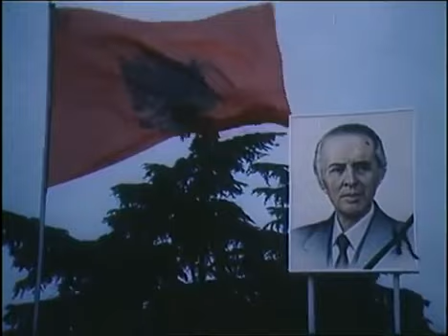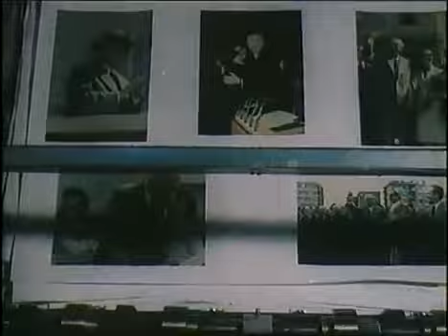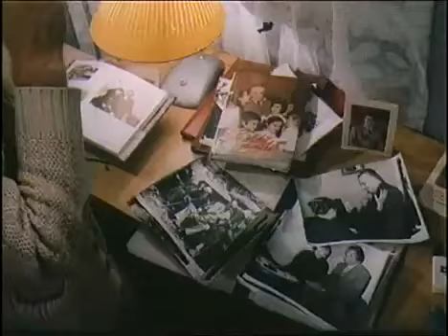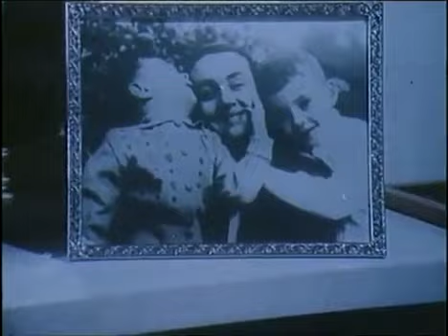Unser ENVER HOXHA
ENVER HOXHA: UNERMÜDLICHER KÄMPFER GEGEN DEN MODERNEN REVISIONISMUS

EIN LEBEN FÜR DEN KOMMUNISMUS
 Geb. 16. Oktober 1908 in Gjirokastra; gest. 11. April 1985 in Tirana

Die kommunistische Partei
Albanien, dieses kleine Land an der Adria, war zu Beginn des 20. Jahrhunderts ein sehr armes Land. Es gab mehr als 90% Analphabeten, kaum Schulen, wenige Ärzte, keine Industrie, riesige Sümpfe, kaum Straßen, keine Verkehrsmittel, keine Eisenbahnen usw. usf. Wer Brot besaß, galt als reich. Es gab reaktionärste, mittelalterliche Ideologien und Bräuche wie die Blutrache. Die Beziehungen der Menschen untereinander waren feudal. Die Frau war Sklavin des Mannes. Im November 1917 stürzten die Arbeiterklasse und die arme Bauernschaft Russlands, geführt von der Partei der Bolschewiki, die Macht der Kapitalisten und errichteten die Diktatur des Proletariats. Das Echo der Oktoberrevolution war auch in Albanien zu spüren. Aus dem Ausland kamen die ersten Broschüren über Russland und den Kommunismus. Sie wurden in engen Arbeiter- und Intellektuellenzirkeln gelesen. Die KOMINTERN leistete wertvolle Beiträge für den Aufbau einer Kommunistischen Partei. 1928 gründeten Exilalbaner in der Sowjetunion die Albanische Kommunistische Gruppe. Vom Statut dieser Gruppe aus war es ihre Aufgabe  weitere illegale kommunistische Gruppen in Albanien zu bilden und eine revolutionäre Tätigkeit zu entfachen. Verbindungen wurden hergestellt zu den bereits existierenden kleinen kommunistischen Gruppen in Albanien. Schon während seiner Jugendzeit erlebte Enver Hoxha  (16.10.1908 in Gjirokastra geboren) das Treiben der zahlreichen Besatzer und Großmächte, die Albanien niederdrückten und ausbeuteten. 1924 schloss er sich der demokratischen Bewegung an. 1930 absolvierte er die Oberschule von Korca. Dort wurde er zum ersten Mal von den reaktionären Zogubehörden ins Gefängnis geworfen, weil er mit Genossen gegen an den Schülern begangenen Diebstählen protestierte. Für einige Jahre hielt sich Enver Hoxha in Frankreich auf, um an der Hochschule zu studieren. Er begann mit der KP Frankreichs  zu sympathisieren und veröffentlichte in deren Zeitung „Humanite" Materialien über das Zoguregime in Albanien.
Auf Beschluss der kommunistischen Gruppe Korcas wurde Enver Hoxha nach Tirana entsandt, um dort die antifaschistische Arbeit zu entwickeln. Er nutzte diese Aufgabe, um zielstrebig für die Einheit der verschiedenen kommunistischen Gruppen in Albanien und für die Gründung der kommunistischen Partei zu kämpfen. Es gab viele Widerstände aus den Reihen der kommunistischen Gruppen heraus eine einheitliche KP zu gründen. Opportunismus, Gruppengeist, Sektierertum usw. hemmten diesen Prozess.  Ob die „Korca"-Gruppe, die „Shkodra" Gruppe, die „Jugend"-Gruppe oder die „Zjarri"-gruppe, die sich als die „KP Albaniens" aufspielte. Kein Führer wollte auf seine Stellung verzichten.  „Seine" Gruppe war wichtiger als die Bewegung. Verbreitet war z.B. die  „Theorie der Kader", die  besagte, dass die Kommunisten die Massen nicht organisieren und mobilisieren sollten, sondern sich in ihren Zellen einkapseln und sich hauptsächlich mit theoretischer Erziehung, mit der „Ausbildung der Kader" befassen soll. Erst danach könnte die revolutionäre Tätigkeit beginnen.
Vom 8. -14. November 1941 versammelten sich in Tirana Vertreter verschiedener kommunistischer Gruppen. Durch den Druck der Basis, sowie durch die Bemühungen Envers kam es zu dieser Versammlung. 15 Vertreter der kommunistischen Gruppen nahmen daran teil. Es wurde ein provisorisches ZK gewählt und Enver Hoxha an die Spitze gestellt. Weiterhin wurde beschlossen das die Führer der kommunistischen Gruppen sämtliche Verbindungen mit den Mitgliedern ihrer Gruppe dem Zentralkomitee übertragen sollten.  Damit war die Zersplitterung in verschiedene Gruppen beendet. Nicht durch Verhandlungen kam es zum Zusammenschluss, sondern durch den Druck der Basis.

Die Befreiung Albaniens
Obwohl mehr als 700 000 faschistische Soldaten während des 2.Weltkrieges ihren Fuß auf albanischen Boden setzten, (Die Bevölkerung Albaniens betrug damals ca. 1Millionen) obwohl die Faschisten viehisch hausten, wurden sie geschlagen. Genosse Enver Hoxha stand an der Spitze der KPA und der Nationalen Befreiungsarmee. Alle revolutionären, nationalen, demokratischen und fortschrittlichen Kräfte wurden vereint. Volksräte wurden gewählt. Und schließlich am 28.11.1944 zog die Demokratische Regierung Albaniens in Tirana ein und übernahm die Macht. Einen Tag später, am 29.11.44 wurde die letzte albanische Stadt Shkodra befreit.
Damit wurden die jahrzehntelangen Kämpfe und Mühen des albanischen Volkes, seine Unabhängigkeit und Freiheit von ausländischen Mächten zu erreichen, mit Erfolg gekrönt.

weiter unter:       Feueriger IV. Kongress PdA